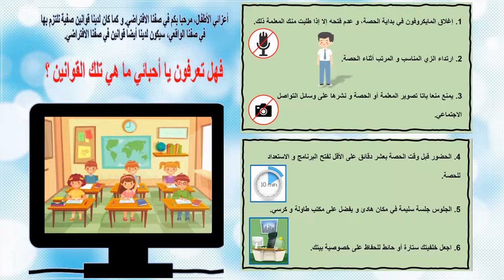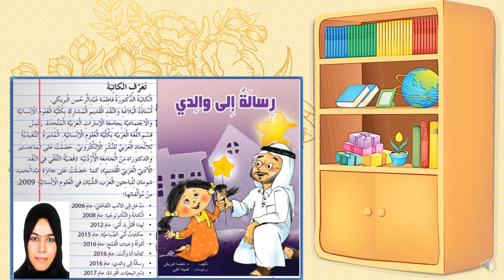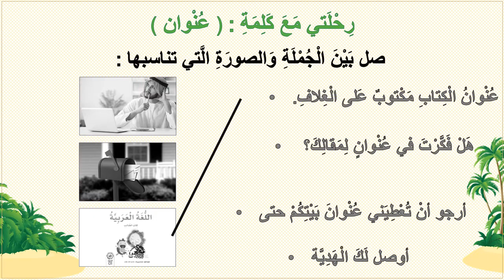درس رسالة الى والدي للصف الاول الفصل الثالث